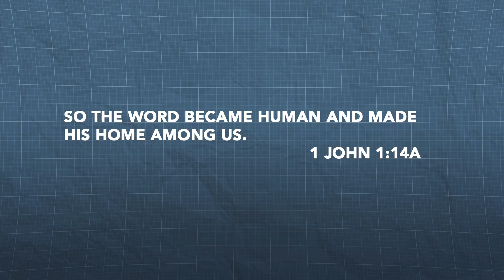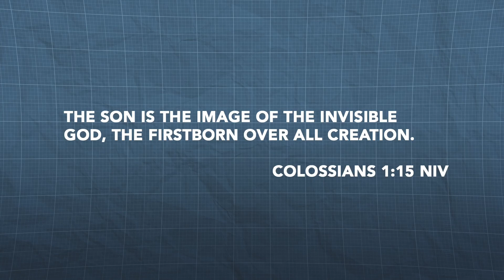MS - BREAK IT DOWN - Wk1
Hey Middles! Join us for week 1 of Break It Down!!